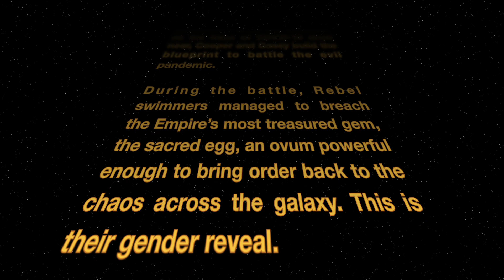Cooper & Casey's Gender Reveal